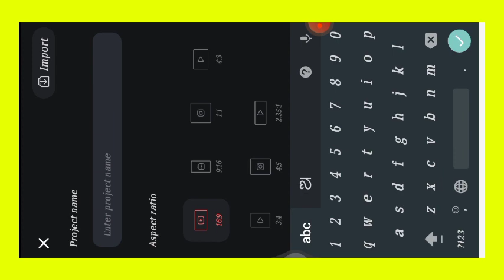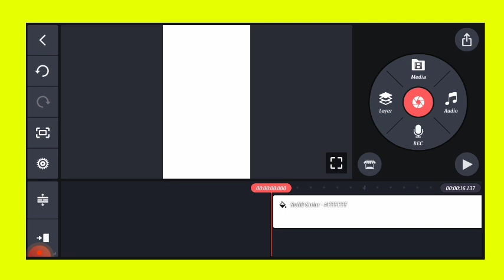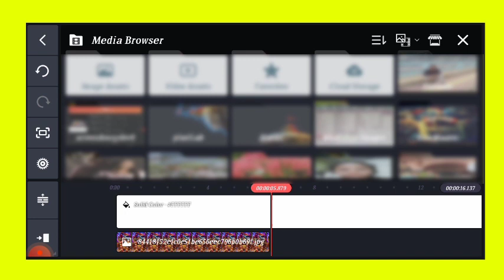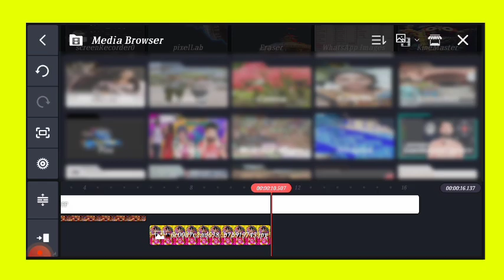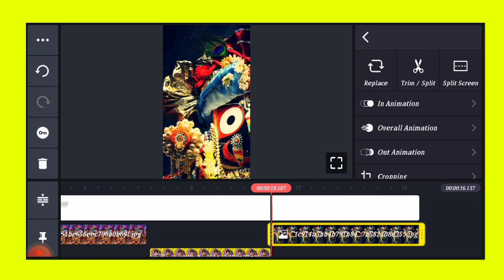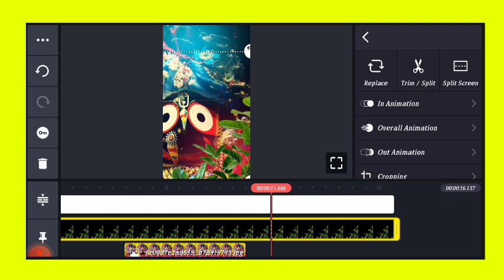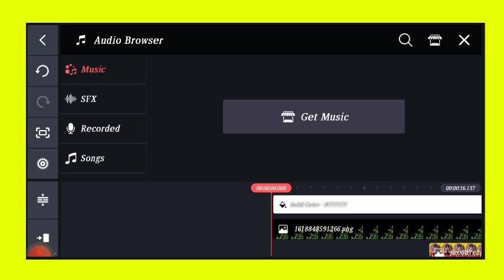Odia bhajana status video editing||Jagannath status video editing in kinemaster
Odia bhajana status video editing||Jagannath status video editing in kinemaster||kinemaster

sambalpuri status editing
kinemaster editing
video editing
kinemaster video editing odia
status video editing
status editing
odia status video editing
trending status video editing kinemaster
video editing odia
instagram status editing odia
youtube video editing kemiti kariba
odia tech youtube channel
kinemaster editing app
technical video
kinemaster video viral
kinemaster effect
kinemaster video editing tutorial grow odisha
tech challenge odia
youtube video edit kemiti kariba
kinemaster re video editing kemiti kariba
video edit kemiti karajae kinemaster app re
video edit kemiti kara jaye